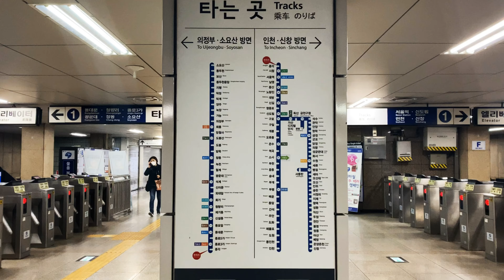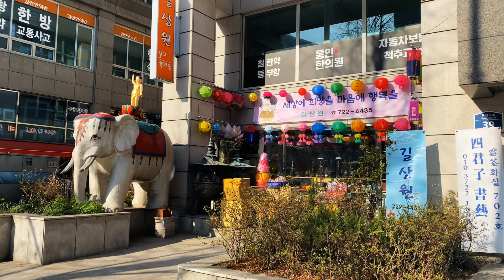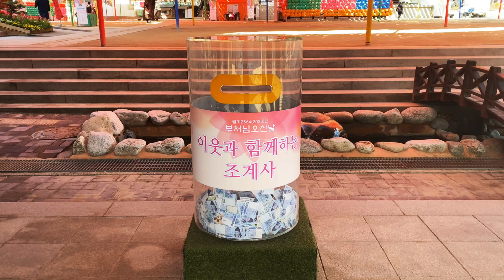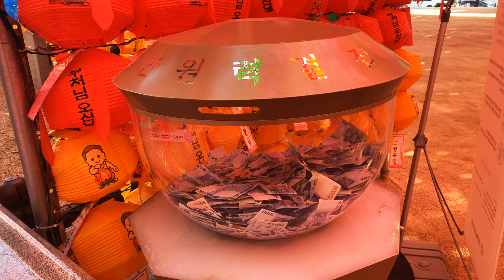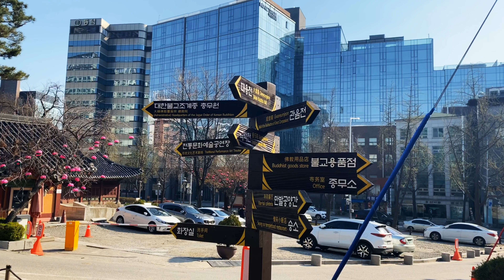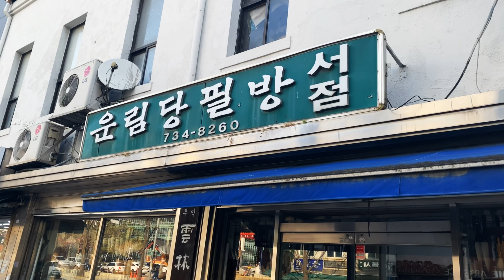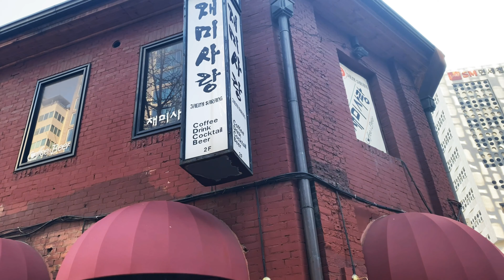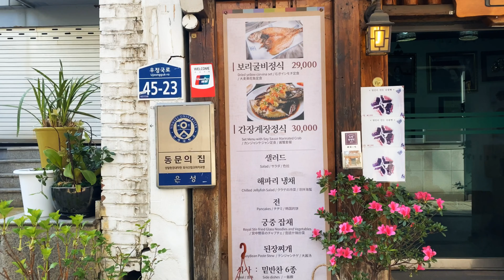[4K]Jogyesa Temple seoul korea(2020.04)